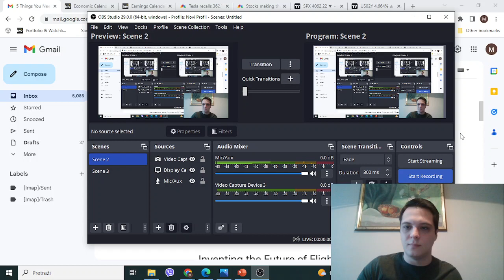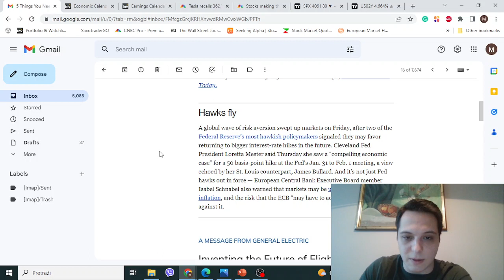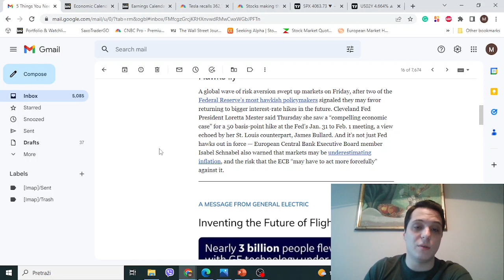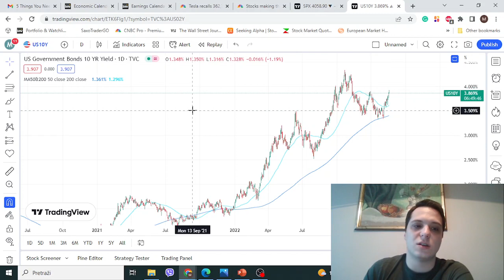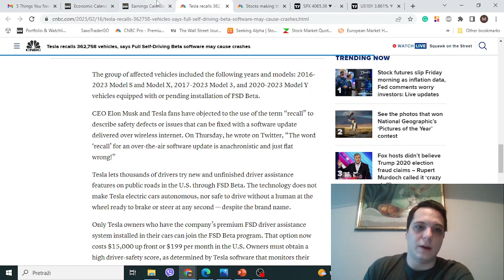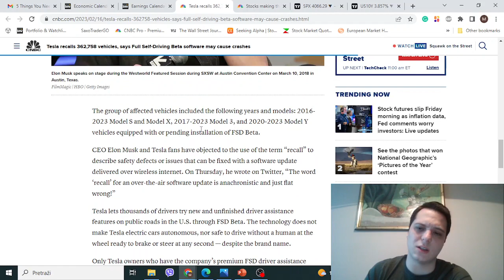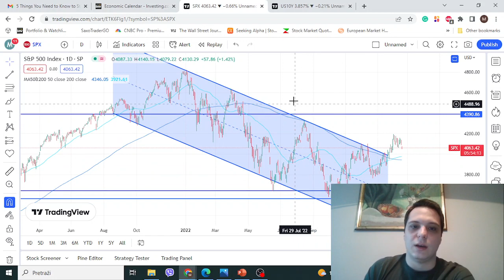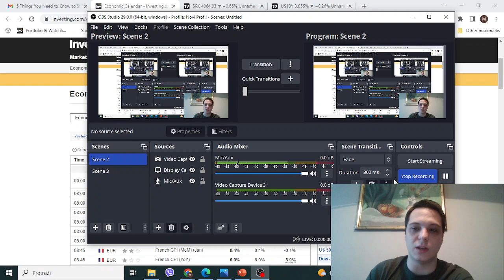Članovi Fed-a hawkish. Xi i Biden sastanak. Tesla povlači vozila. Senzal Market Report: 17.02.23.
Prijavite se na: "Upravljanje ličnom imovinom i investiranje na berzi"